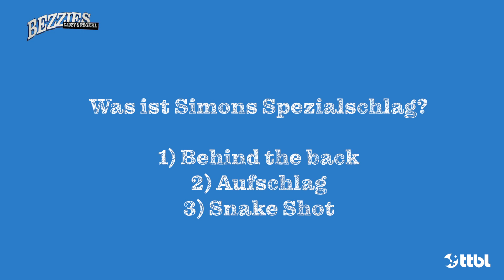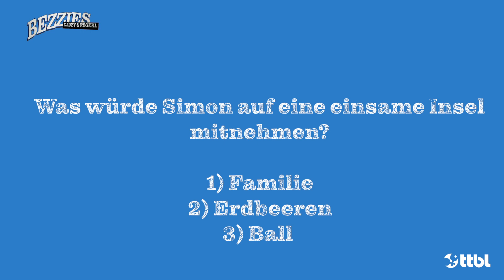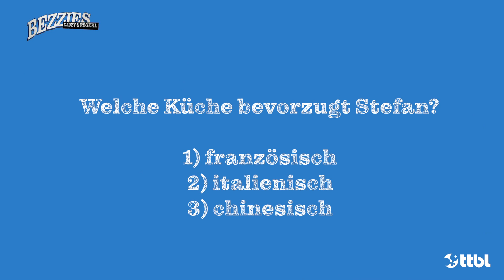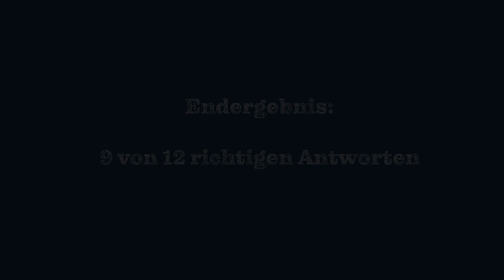TTBL BEZZIES: Simon Gauzy & Stefan Fegerl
Wie gut kennen sich Simon Gauzy und Stefan Fegerl? Wir haben das Duo der TTF Liebherr Ochsenhausen in unserer Kategorie "Bezzies" vor die Kamera gebeten. Viel Spaß!